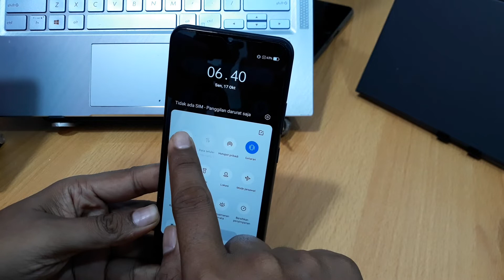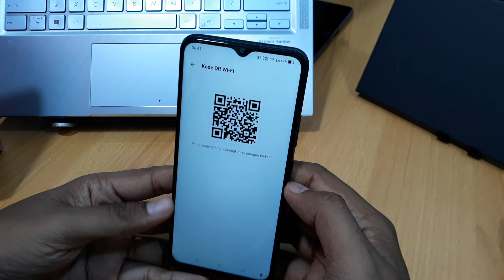Cara Membuat Kode Qr Wifi di Hp Realme